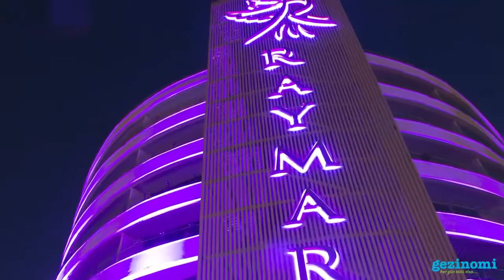Raymar Hotel | Gezinomi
Antalya Manavgat otellerinden olan Raymar Hotel, seçimleriniz ile hayat bulur. Keyifli ve rahat bir tatil planlamak için Raymar Hotel!
Raymar Hotel Antalya şehir merkezine 99 km ve Antalya Havaalanı'na 89 km uzaklıktadır. Ultra herşey dahil hizmet seçeneği sunan otelde siz de kendiniz için muhteşem bir tatil geçirebilirsiniz. Tesiste tenis kortu, mini golf, masa tenisi, dart, aerobik, basketbol, plaj voleybolu ve mini futbol hizmetleri sunulmaktadır.
Osmanlı ve Meksika mutfakları ile deniz ürünlerinden oluşan alakart restoranlar bulunmaktadır. Ayrıca spor salonu, masaj hizmetleri ve güzellik salonu da sizin için hizmet vermektedir.

Gezinomi ayrıcalığıyla tüm seyahat planlamalarınız için web sitemizi inceleyebilir, 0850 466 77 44 numaralı çağrı merkezi numaramızdan bize ulaşabilir veya satış ofislerimizi ziyaret edebilirsiniz.